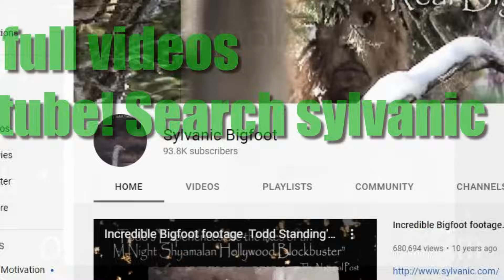Bigfoot Video Exposed. Multiple Sasquatch Videos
Todd Standing of Discovering Bigfoot exposes the truth behind multiple Sasquatch video circulating around the internet.